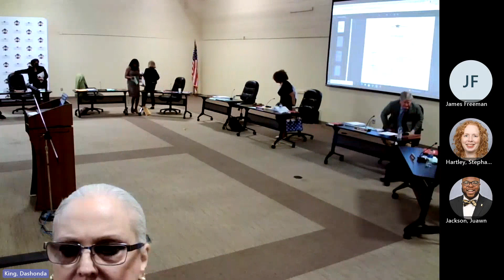Bibb County Board of Education Meeting, Part 1 - June 15, 2023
Bibb County Board of Education Meeting - Part 1
June 15, 2023
Macon-Bibb County, Ga.
Bibb County School District